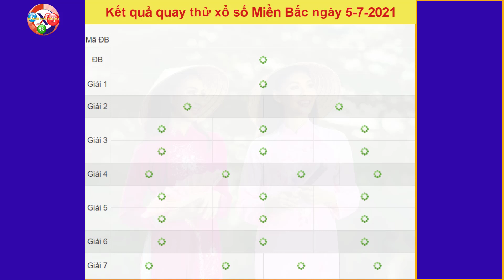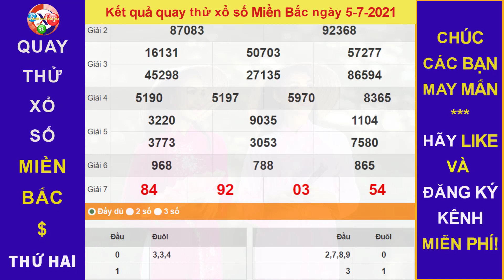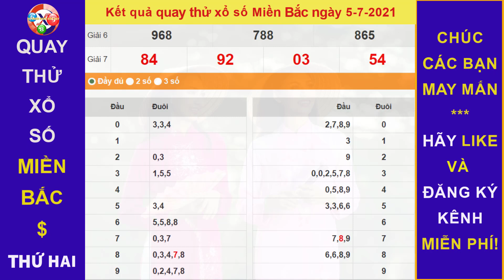Quay thử Dự đoán Kết quả xổ số MIỀN BẮC hôm nay ngày 5/7/2021, XSMB, đài Hà Nội